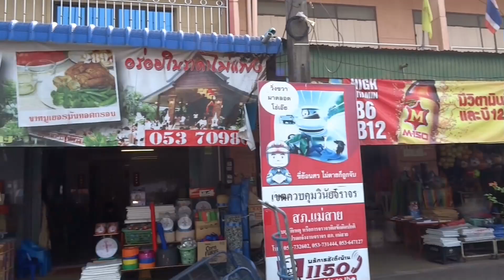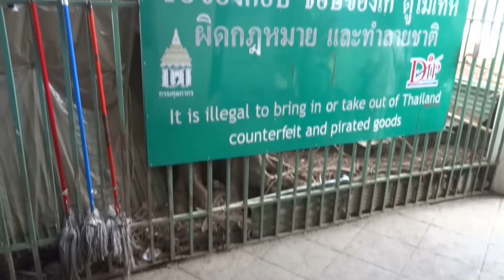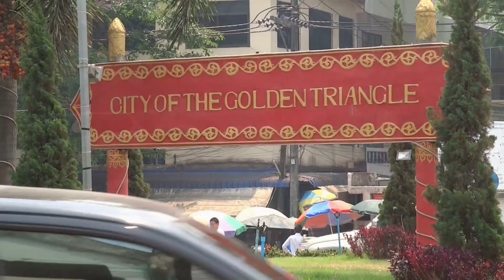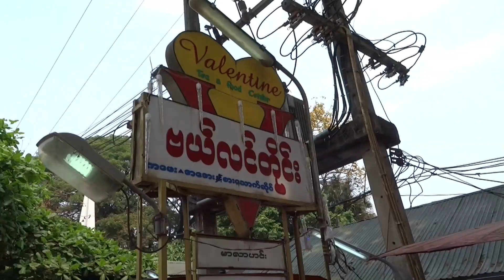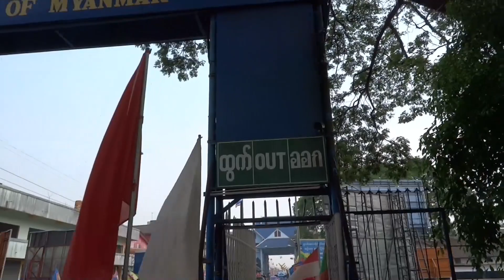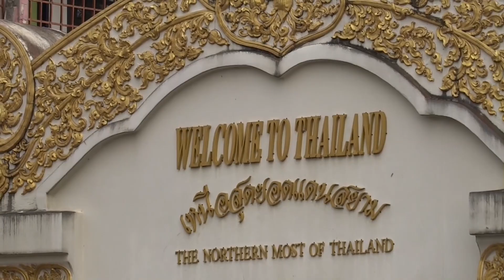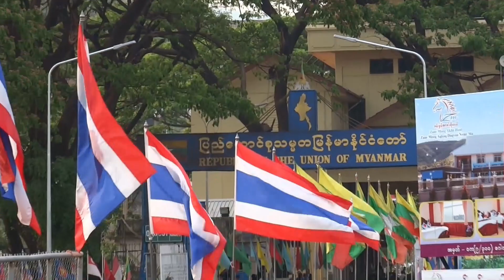Myanmar Thailand Border, Tachilek - Mae Sai, Market in Tachilek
Crossing the border between Mae Sai, Thailand and Tachilek, Myanmar to visit the local market.